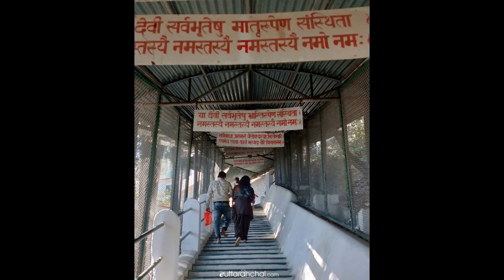Kunjapuri Devi Temple Uttarakhand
Kunjapuri Devi Temple is sacred temple of immense importance in Hindu religion. Located at an height of 1676 mtrs on a hill, Kunjapuri Devi Temple is one of the 52 Shaktipeeth in Uttarakhand. Here at Kunjapuri Devi Temple, the chest of burned Sati had fallen. Kunjapuri Devi Temple also offers panoramic views of snow capped mountains and peaks such as Swarga Rohini, Gangotri, Banderpunch and Chaukhamba.